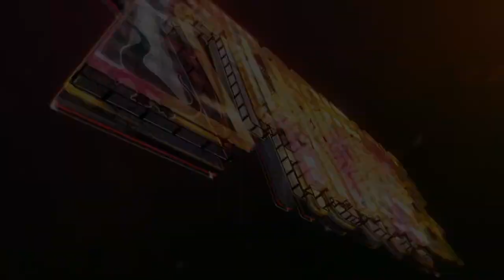FIGURAS BOOTLEG 💩💩💩 ¿SON LO PEOR? 💩💩💩 MONKEY D. LUFFY GEAR 4.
RECIEN LLEGADO DEL BARATILLO, HOY OS ENSEÑO ESTA FIGURA BOOTLEG DE LUFFY.